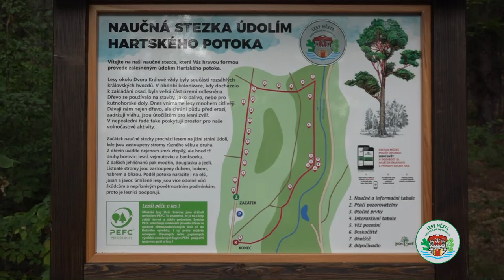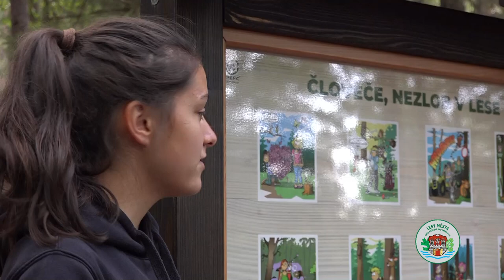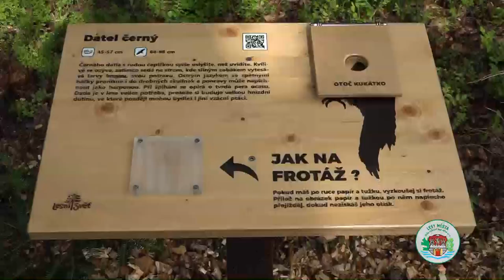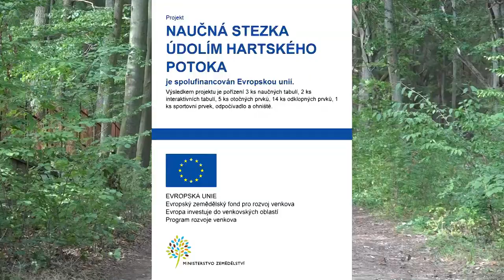naučná stezka movie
OTEVŘENÍ NAUČNÉ STEZKY ÚDOLÍM HARTSKÉHO  POTOKA